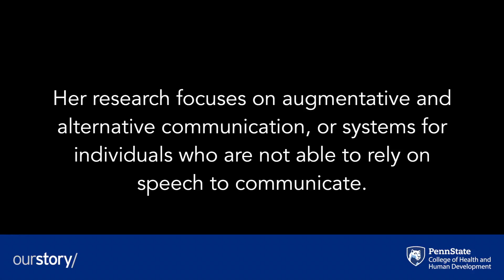Our Story Kathy Drager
Kathy Drager, Penn State College of Health and Human Development associate dean of research and graduate education, talks about her passion for global travel and how it intersects with her research in Augmentative and Alternative Communication (AAC).